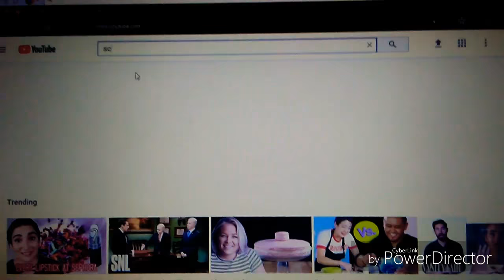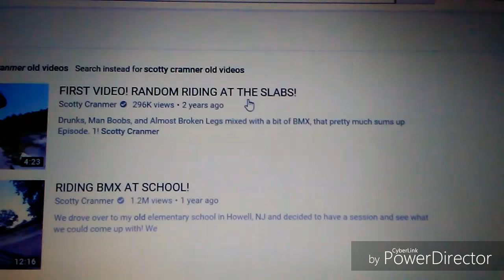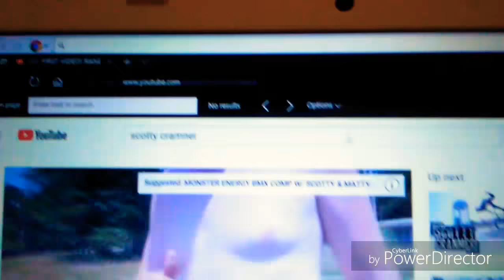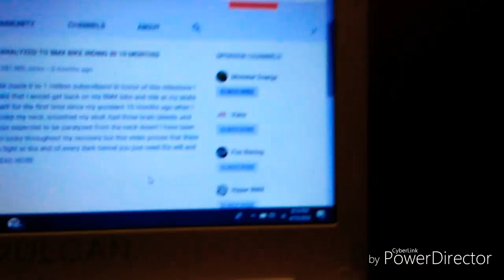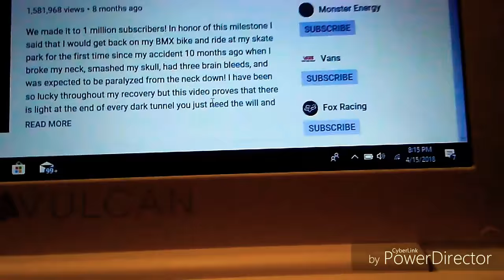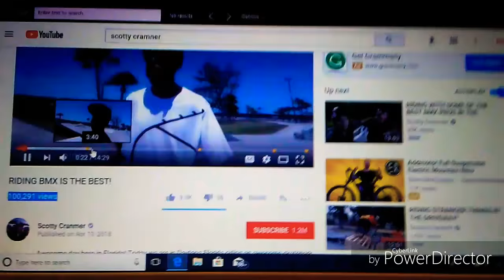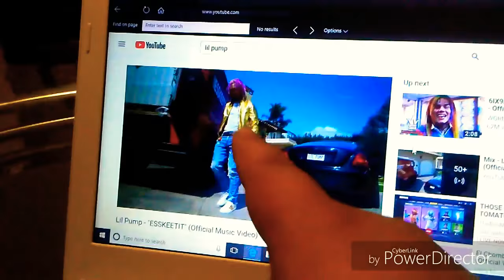Brother works on his bmx tricks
Today my brother asked me if i wanted to record a video of him riding bmx hes just learning